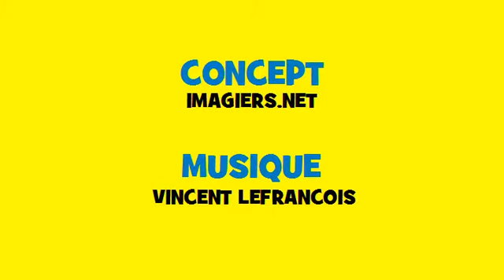Coniugazione muscial francese Soul # Verbo = demander